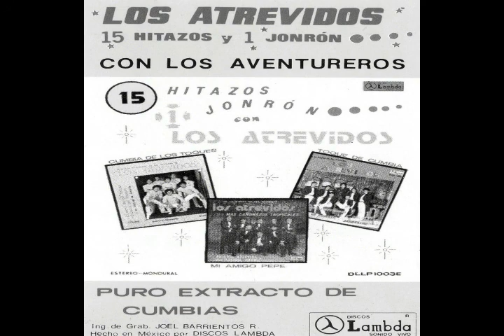Cumbia del Emperador. (Los Atrevidos).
☎️ SI TIENES UN GRUPO MUSICAL UNETE A NOSOTROS.
Su Difusión tiene solo carácter Informativo.